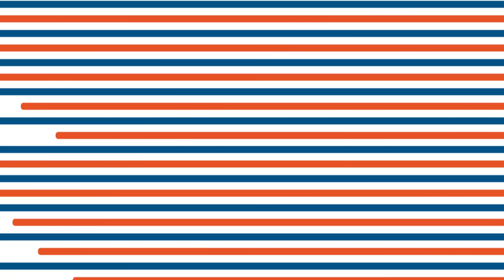Susi ART Sambo Cabut Keterangan di Persidangan | China dan AS Makin Mesra dalam Kerja Sama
High Five kembali dengan berita dan informasi terpopuler edisi 31 Oktober 2022.

1. Asisten rumah tangga (ART) Ferdy Sambo bernama Susi mencabut keterangan yang telah disampaikan dalam persidangan di Pengadilan Negeri Jakarta Selatan pada Senin, 31 Oktober 2022. Susi awalnya mengaku anak terakhir Sambo dilahirkan oleh Putri Candrawathi, tetapi Daden mengaku anak itu merupakan hasil adopsi.

2. Menteri Luar Negeri China, Wang Yi, dan Menlu Amerika Serikat, Antony Blinken, melakukan percakapan telepon pada Senin untuk membahas hubungan bilateral kedua negara pemimpin ekonomi dunia itu.

3. Pengacara Keluarga Brigadir J, Kamaruddin Simanjuntak, menunjukkan sepasang sandal yang disebut milik Brigadir J, saat tiba di PN Jakarta Selatan, Selasa (1/11/2022). Kamaruddin mengatakan, sandal tersebut diduga digunakan Brigadir J saat peristiwa penembakkan terjadi.

4. PBB membantah klaim Rusia yang menyebut kapal ekspor gandum di Crimea diserang. Kepala bantuan PBB Martin Griffiths menyampaikan kepada Dewan Keamanan PBB bahwa tidak ada kapal yang berada di koridor pada malam penyerangan berlangsung.

5. Wali Kota Solo Gibran Rakabuming Raka menolak memberikan banyak komentar mengenai desakan kepada Jokowi untuk menggantikan posisi Megawati sebagai Ketua Umum PDI Perjuangan.Gibran mengatakan, tidak ada pembicaraan antara dirinya dengan Jokowi mengenai isu tersebut.

Penulis Naskah: Wiyudha Betha Dinaragis
Narator: Wiyudha Betha Dinaragis
Video Editor: Agung Setiawan
Produser: Naufal Noorosa Ragadini